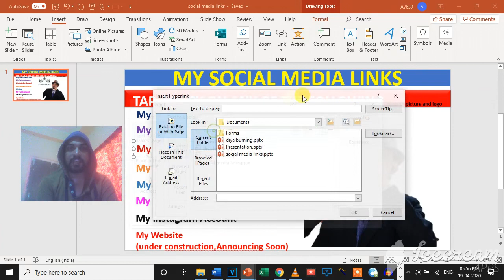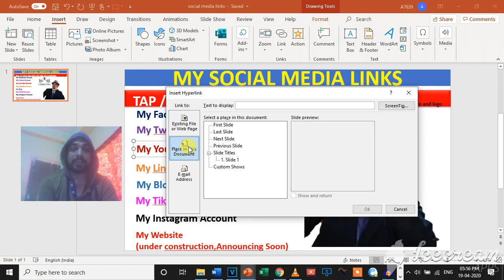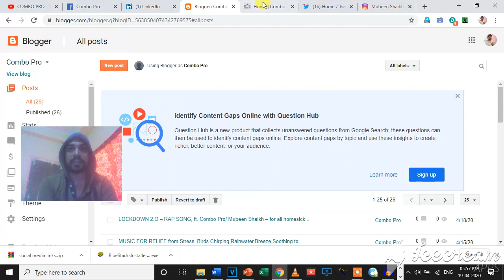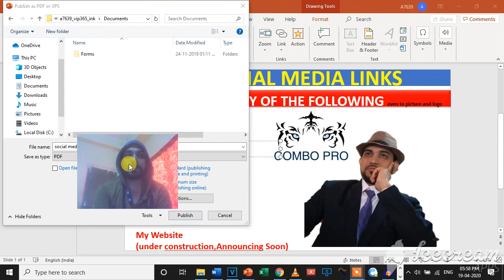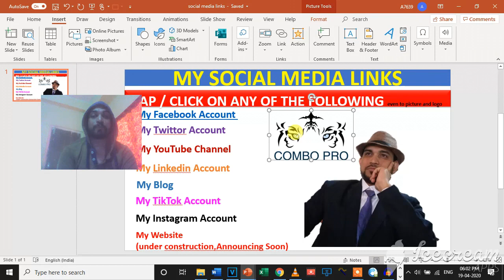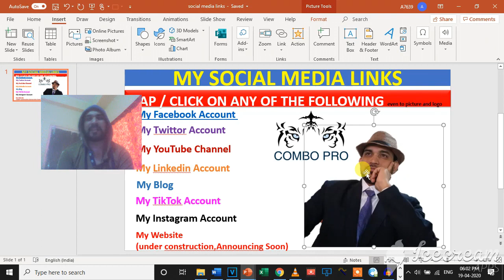INSERT CLICKABLE and LINKABLE TEXT, IMAGES, SHAPES, LOGOs IN PDF BY USING PPT : TUTORIAL WITH DEMO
याचा वापर करून तुम्ही कुठल्याही youtube व्हिडिओची तसेच website ची लिंक तुमच्या pdf मधल्या शब्दांना किना इमेजेस ला देऊ शकता ...                                                                                                                                     शिक्षक त्यांच्या विडिओ ची लिंक देऊ शकतात फक्त चॅप्टर चे नाव लिहून, विद्यार्थी त्यांच्या presentation किंवा online assignemnt ची लिंक देऊ शकतात कोणत्याही शब्दाला pdf मध्ये, and youtubers ,tiktokers,facebookers can give link for new videos to the title of their topic ...